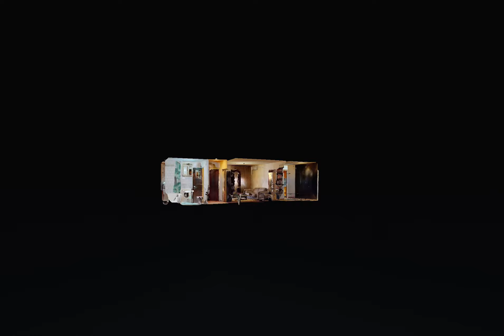Colentina - 2 camere - Sergiu Iordache